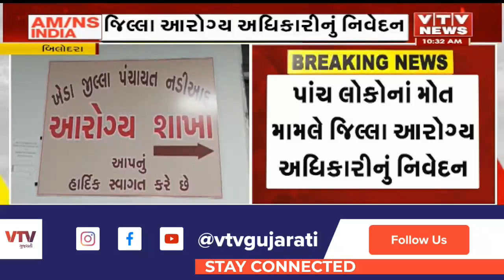Kheda News: ખેડામાં 6 વ્યક્તિના નશીલા સિરપ પીવાથી મોત મામલે જિલ્લા આરોગ્ય અધિકારીનું નિવેદન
Kheda News: પાંચ લોકોનાં મોત મામલે જિલ્લા આરોગ્ય અધિકારીનું નિવેદન, અત્યાર સુધીમાં બન્ને ગામમાં તપાસ કરવામાં આવી છે: આરોગ્ય અધિકારી | VTV GUJARATI